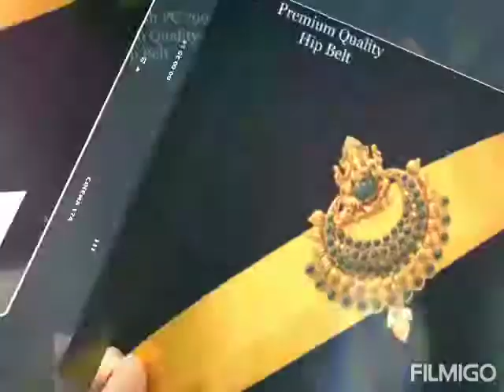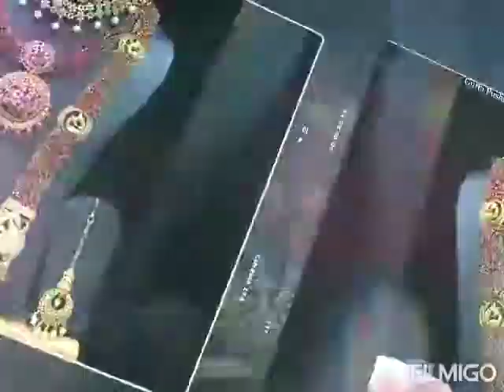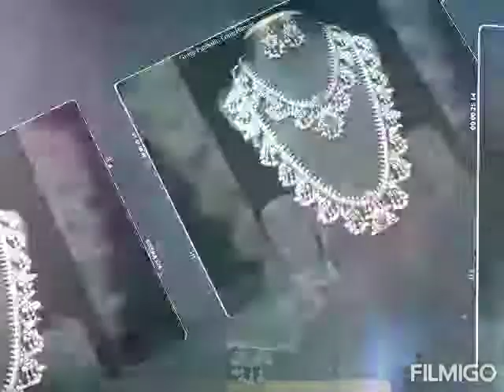ALL LASTEST COLLECTION JEWELLERY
ALL TYPES OF JEWELLERY SETS AND BANGLES ,BLACKBEADS CHAINS AND CLOTH HIPBELTS ,DRESSES ,SAREES,ONE GRAM GOLD JEWELLERY ,GOLD PLATED JEWELRY AVAILABLE
KEEP WATCHING AND KEEPING SUPPORTING